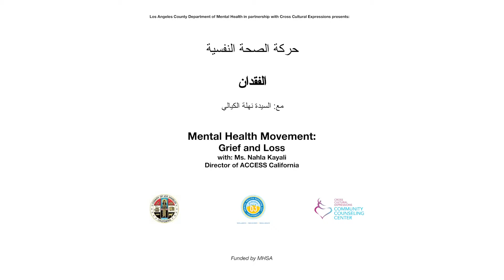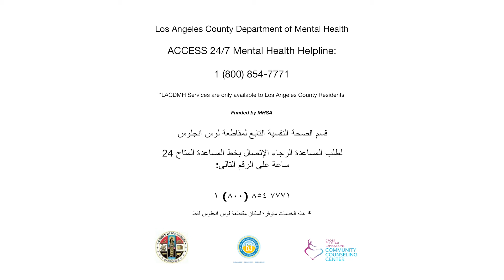Coping With Grief with Nahla Kayali